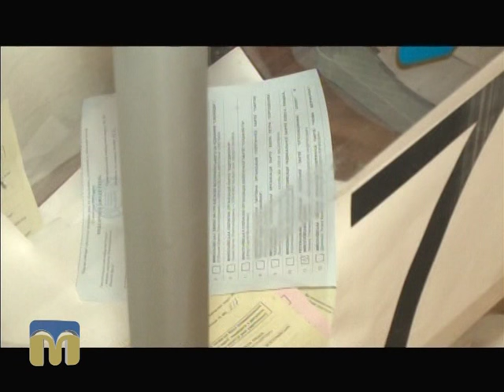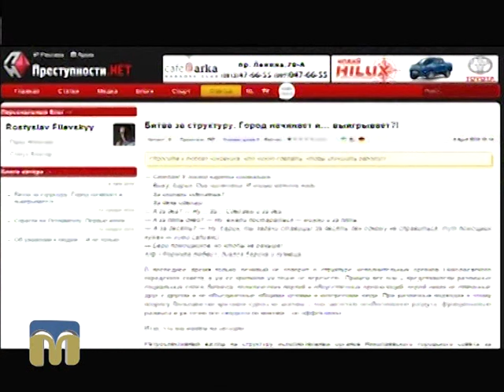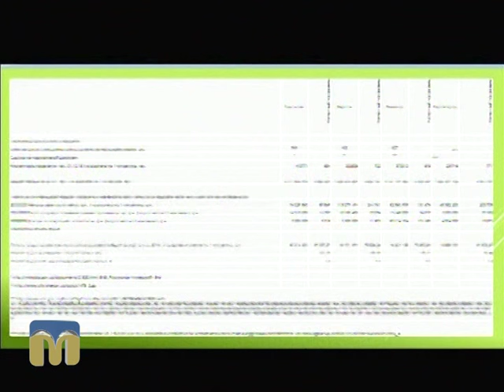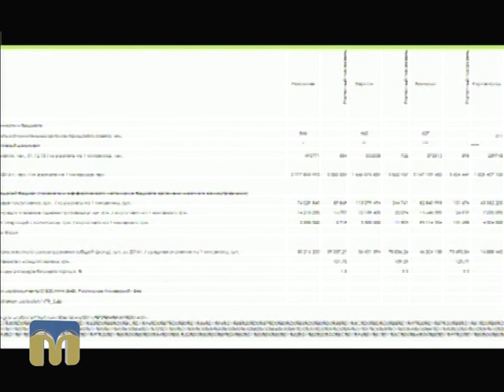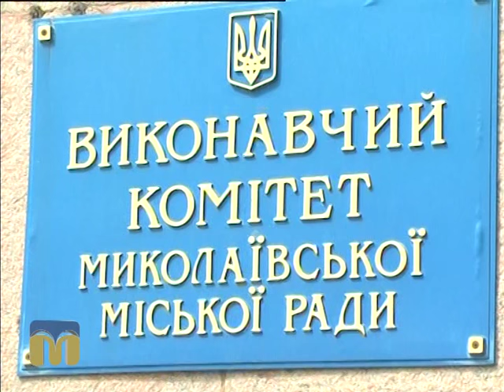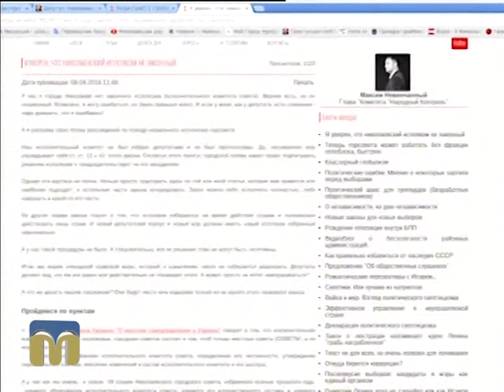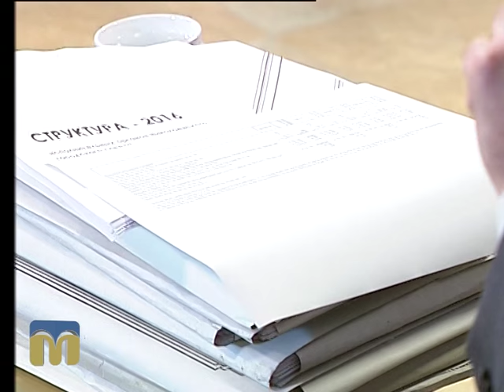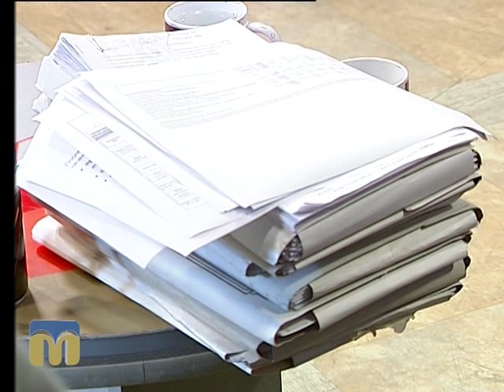Контраргумент. Реорганізація та оптимізація міськвиконкому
Гості програми "Контраргумент":
- Олександр Сєнкевич, Миколаївський міський голова;
- Валентин Бєльський, позаштатний радник Миколаївського міського голови;
- Ростислав Філевський, депутат Миколаївської міської ради, юрист;
- Євген Воловой, громадський активіст.
Ведучі: Ярослав Індиков, Юлія Анісімова.